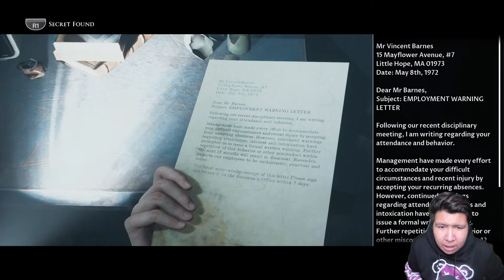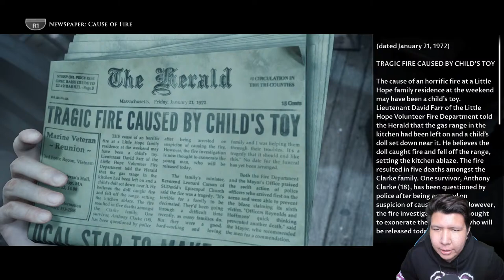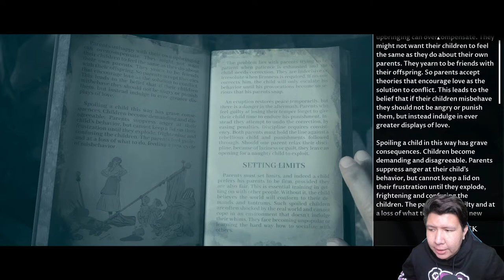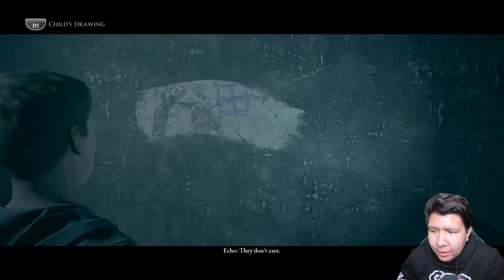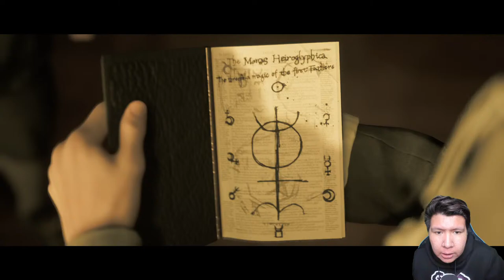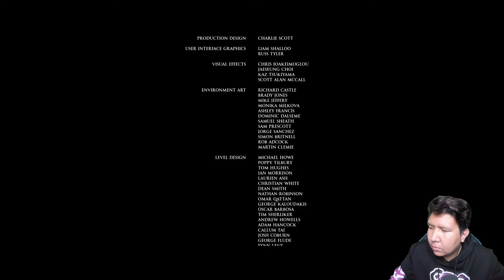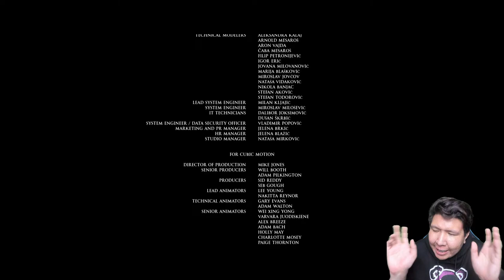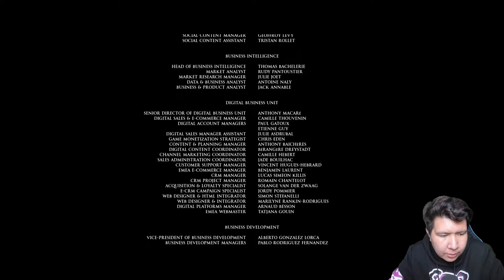Relakan Masa Lalu... Little Hope TAMAT GOOD ENDING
❆ Specification PC:
- Mobo: ASUS ROG Strix Z390-F
- Procie: Intel I9 9900K
- VGA: ASUS RTX 2080 TI OC Edition
- RAM: Corsair Vengeance RGB 48 Gigabyte 3200mhz (3pcs x 3)
- Power Supply: Corsair RM850
- Water Cooler: Corsair H100I Platinum

❆ Live & Recording Equipment:
- Webcam: Logitech C930 (Primary), Logitech Brio (Secondary)
- Audio Mixer: Behringer UMC22 (with Cloudlifter CL-1)
- Mic: Shure SM7B
- Greenscreen: Elgato Green Screen
- Lightning: Softbox with Bardi Smart Lamp 12Watt
- Capture Card: Elgato HD60S
- Macro: Elgato Stream Deck Mini
- Mobile Gaming: Samsung S10+

❆ Gaming Gear:
- Mouse: Logitech G PRO Wireless

nightbot commands:

!sebutnamaku
!daganganku
!umur
!asal
!awalyoutube
!gamefavorite
!jadwal
!pacar
!cendy
!rio
!harly
!eka